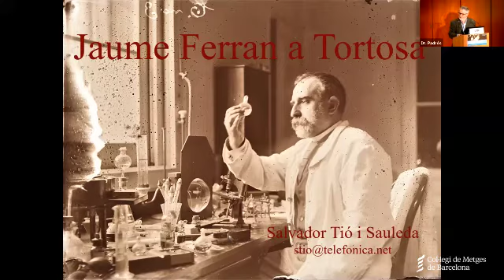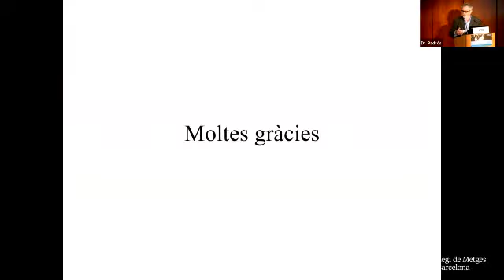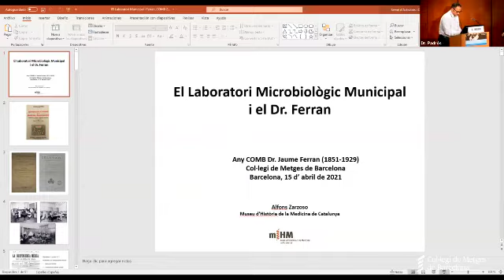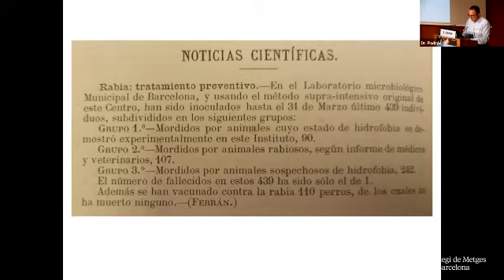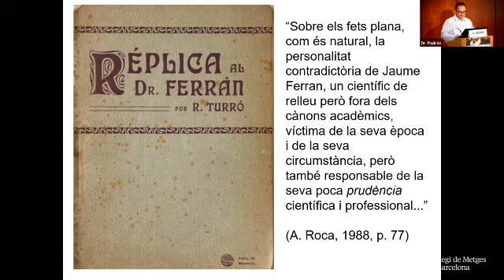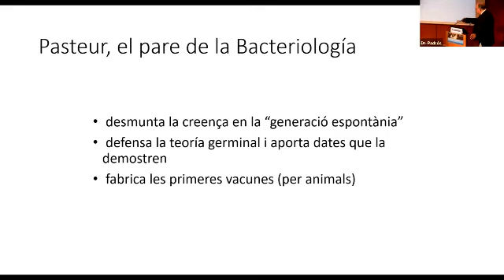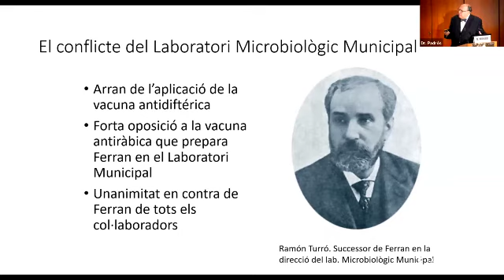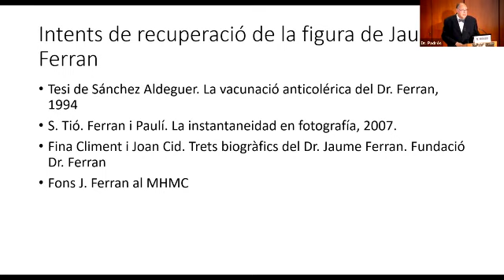Conferència - Reivindicació de Jaume Ferran, un científic no prou valorat a Catalunya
Moderadora: Dra. Magda Campins, cap del Servei de Medicina Preventiva i Epidemiologia de l’Hospital Vall d’Hebron i membre de la Junta de Govern del CoMB.

00:00 Benvinguda
Dr. Miquel Bruguera, expresident del Col·legi de Metges de Barcelona i coordinador de la Galeria de Metges Catalans.

02:22 Moderadora: Dra. Magda Campins, cap del Servei de Medicina Preventiva i Epidemiologia de l’Hospital Vall d’Hebron i membre de la Junta de Govern del CoMB.

11:47 El Dr. Ferran a Tortosa
Dr. Salvador Tió, químic i fotohistoriador.

25:27 La campanya de vacunació del còlera a València
Dr. Carles Hervás, patró de la Fundació-Museu d´Història de la Medicina de Catalunya.

50:21 Santiago Ramon y Cajal i Jaume Ferran, una relació tempestuosa
Sr. Ferran Sabaté, president de la Societat Catalana d’Història de la Medicina.

01:22: 13 El laboratori Microbiològic municipal i el Dr. Ferran
Sr. Alfons Zarzoso, director del Museu d’Història de la Medicina de Catalunya.

01:49:31 Ferran i Pasteur, dos genis amb valoració social diferent.

02:09:32 Cloenda
Dr. Jaume Padrós, president del CoMB.